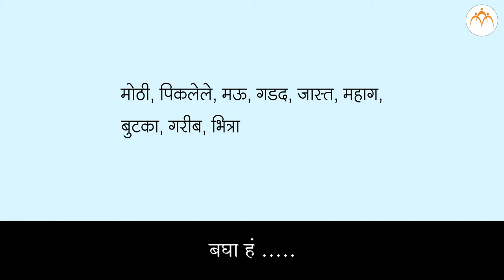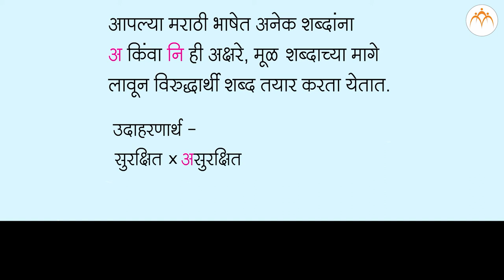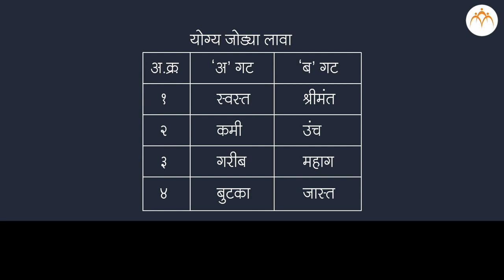विरुद्धार्थी शब्द | १ ली